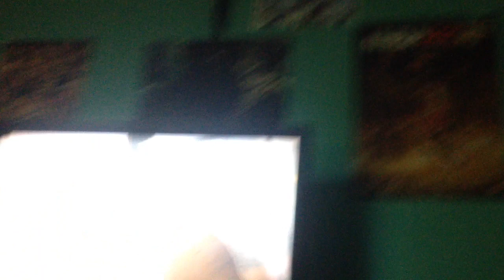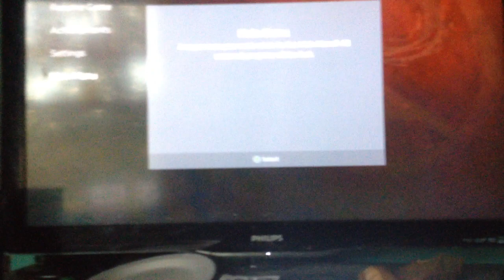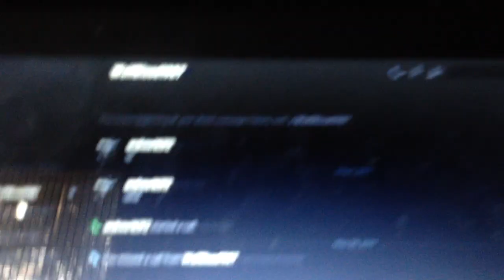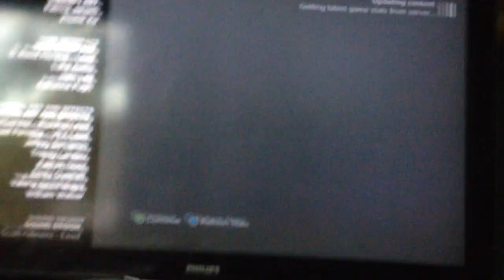The walking dead a new frontier episode 4 part 3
episode 5 will be up 5-31-17-